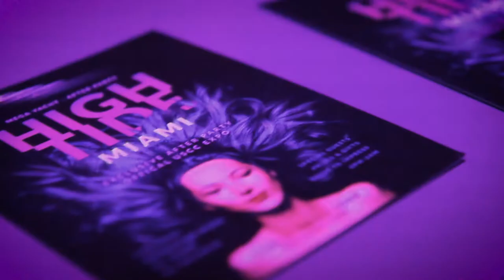Cannabis Radio's Bud Bash San Jose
Once again, Cannabis Radio does it big and brings The Bud Bash to San Jose for NCIA's Cannabis Business Summit.
Get Registered For This Upcoming Bud Bash Fort Lauderdale - 7/09/2022.